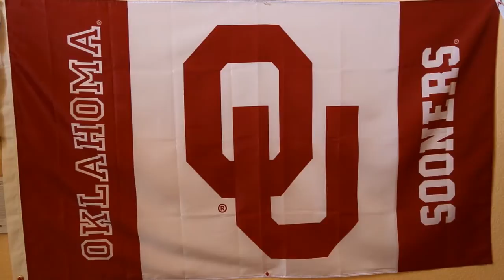Chris Pate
My name is Chris, I enjoy watching MMA, College Football, and listening to music!  I've been a Bulwark Technician for 8 years.